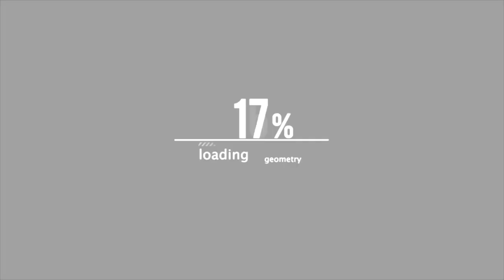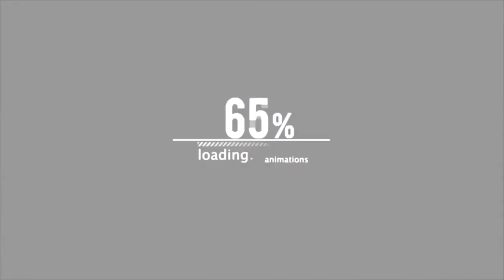PROBLEMS VS ZOODA SHOODA || ☘️ ST PATRICK’S DAY BATTLE 🍀|| KILL SWITCH BATTLE LEAGUE